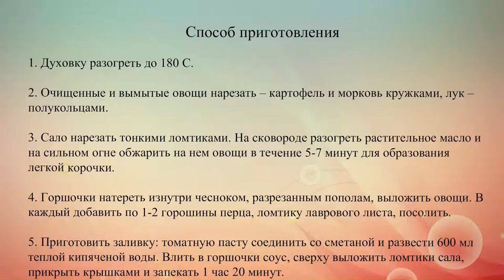Картофель в горшочках с овощами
Картофель, запеченный в горшочках, можно подавать как самостоятельное блюдо или в качестве гарнира.